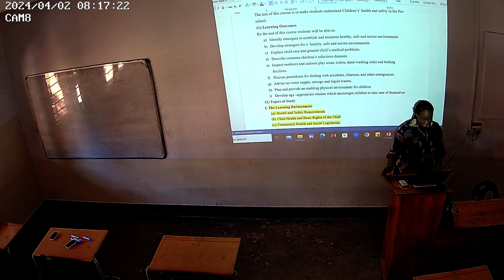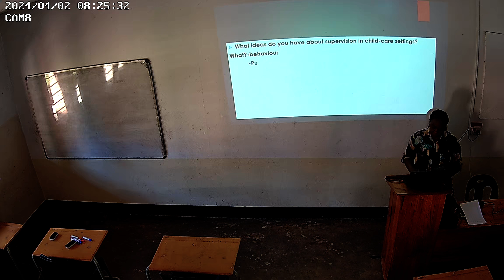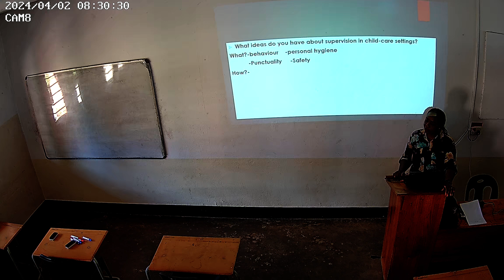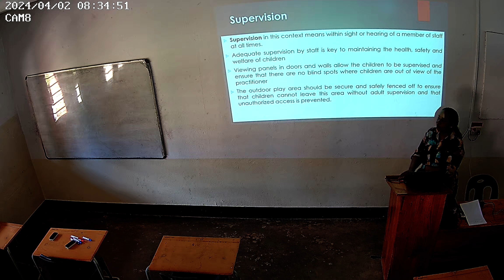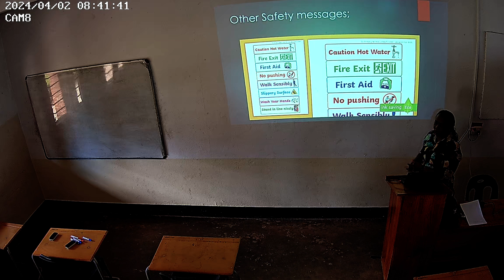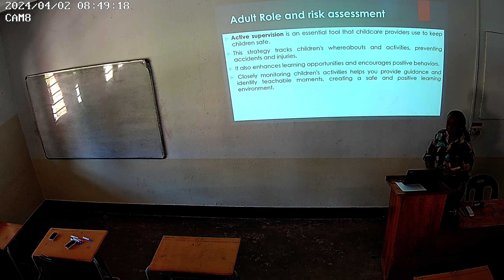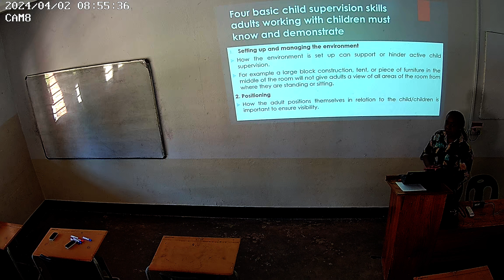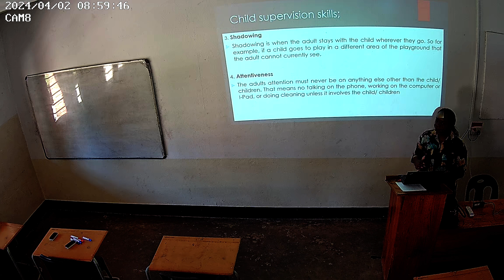Health and Safety 2nd April 2024 Class 1